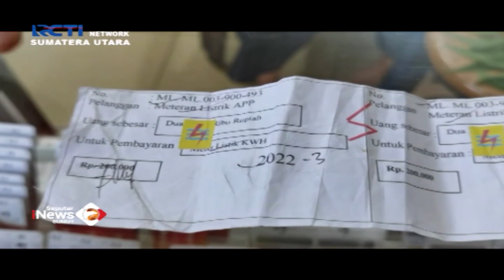Waspada Penipuan Modus Petugas PLN di Medan